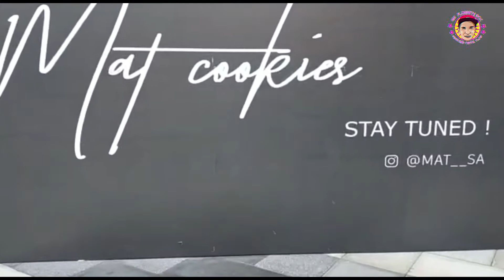TRYING THE NEW CONTEMPORARY RESTAURANT VILLAGE IN AL KHOBAR - AJDAN WALK